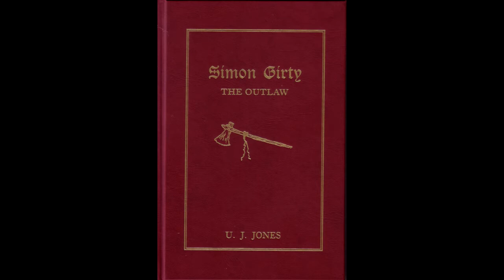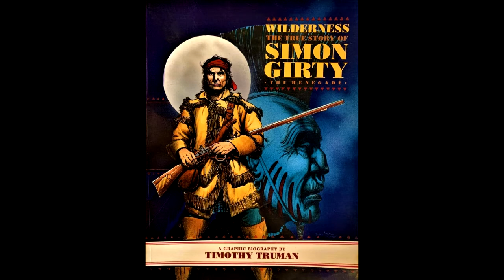TODD TAMANEND CLARK - Simon Girty's Decision (2020 Remaster)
Year: 2002. Personnel: TODD TAMANEND CLARK: Guitar, Synthesizer, Percussion.